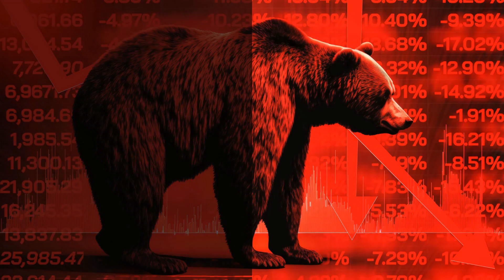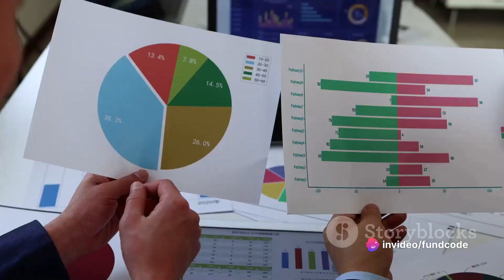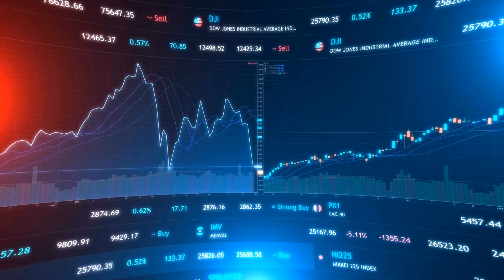ioc share latest news,ioc share latest news today,ioc latest news,indian oil corporation share lates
Indian Oil Corporation: A Deep Dive into its Performance by Fundcode's Workspace

OUTLINE:

00:00:00 Spotlight on IOC
00:01:08 A Deep Dive into IOC's Performance
Indian Oil Corporation Limited (IOC) is a prominent player in India's oil and gas sector, operating as a 'Maharatna' company. The company employs an integrated business model that addresses the diverse energy needs of the nation. Its operations span across the hydrocarbon value chain, both domestically and internationally. Despite its recent stock price decline, IOC continues to pursue strategic expansion and value creation across its business verticals.

The recent decrease in IOC's stock price can be attributed to its weak performance in the March quarter, with a notable decline of 31% year-on-year in net profit. This decline was primarily due to margin pressures in petrochemicals and losses incurred from auto fuel sales. Additionally, market reports indicate that state-owned Bharat Petroleum Corp., Indian Oil Corp., and Reliance Industries Ltd. have collectively purchased approximately 7 million barrels of US crude for April loading, potentially affecting market dynamics.

From a technical standpoint, the Moving Average Convergence Divergence (MACD) indicator suggests a bearish trend on the stock, indicating a potential reversal. Analyst sentiment, as reflected by CLSA, maintains a 'sell' rating on Indian Oil with a price target of ₹115.00.

Looking at the shareholding pattern, while promoter holding remains stable at 51.50%, there has been an increase in FII/FPI holdings from 7.84% to 8.84%. However, mutual funds have decreased their holdings from 2.09% to 1.75%, indicating mixed investor sentiment.

In terms of fundamentals, IOC reported consolidated sales of ₹2,01,173.88 crores for the quarter ended December 31, 2023, representing an increase of 11.92% from the previous quarter and 2.95% from the year-ago quarter. However, it's important to note that the company reported a net loss of ₹1,993 crores for the quarter ended June 30, 2022, compared to a net profit of ₹5,941 crores during the corresponding quarter of the previous financial year.

In summary, while Indian Oil Corporation Limited faces challenges such as margin pressures and declining profits, it continues to pursue strategic initiatives to navigate market dynamics. Investors should conduct thorough research or consult with financial advisors before making any investment decisions.
description